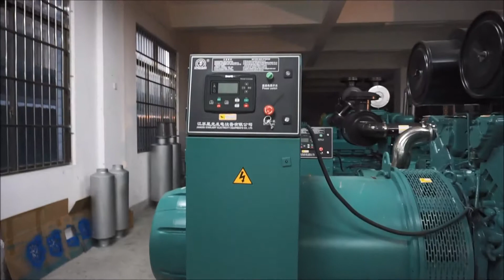700KW 875KVA RICARDO DIESEL GENERATOR SET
Diesel Generator Set Data

Set Type: XG-700GF

Output Power: 700KW/875KVA
Rated Current: 1260(A)
Rated Frequency: 50(Hz)
Start-up time: 5～6(s)
Power Factor: 0.8(Lag)
Rated Voltage: 400/230(V)